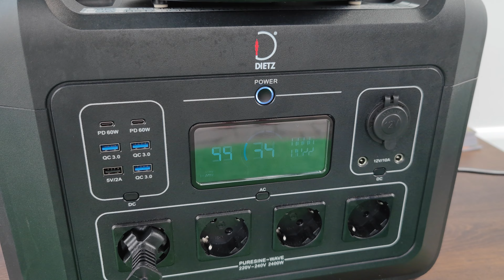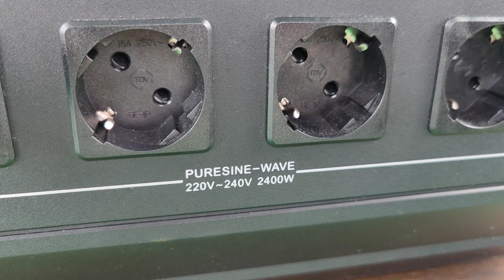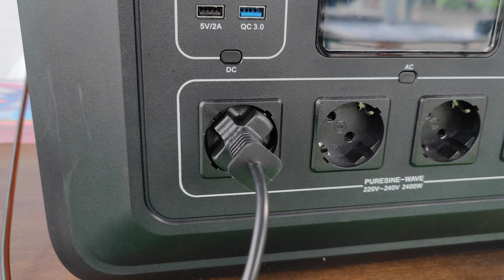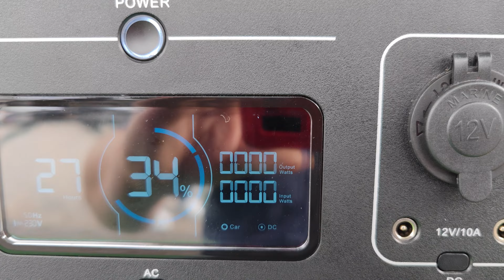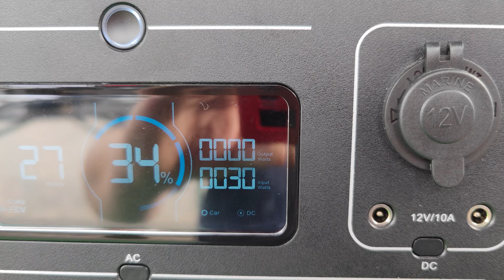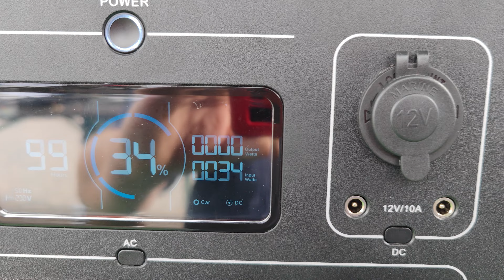Caravan Salon 2023 #11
Heute bin ich auf dem Außenstand bei Audiotechnik Dietz gewesen.
Dort habe ich mir die  Energiestation UPP-2400 mal genauer angeschaut und alle meine Fragen ausführlich beantwortet bekommen.
Hier kurz die technischen Daten:
Kapazität: 6975000mAh;2232Wh (48V ; 46.5Ah), entspricht ca. 170 Ah bei 12 Volt
AC-Ausgang: 100~120V oder 220~240V/2400W(Nennleistung); 5000W(Spitzenleistung)(*5)
DC 12V Ausgang (&Zigarettenanzünder): 12V/10A
USB-A-Ausgang: 5V/3A; 9V/2A; 12V/1.5A(18W Max); 5V/2A
USB-C-Ausgang: 5V/3A; 9V/3A; 12V/3A; 15V/3A; 20V/3A; (PD 60W Max)
DC-Eingang: 2*24V/200W Max
PV-Eingang: 2*12~45V/500W 1000W Max
LED-Licht: 7W(Niedrig-Voll-SOS)
Wellenform: Sinuswelle
Größe: 420*270*313mm
Nettogewicht: 20.7kg